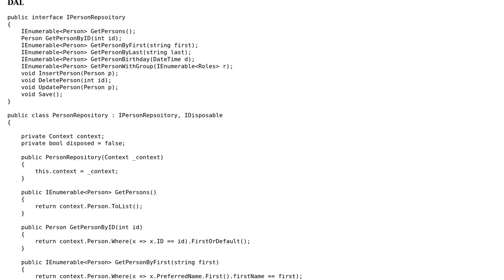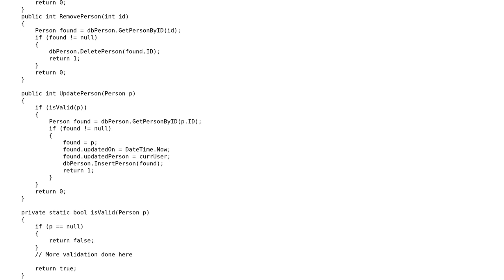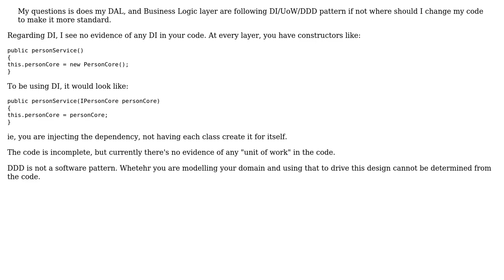Software Engineering: Does this structure follow DDD/UoW pattern?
With thanks & praise to God, and with thanks to the many people who have made this project possible! | Content (except music & images) licensed under CC BY-SA | Music | Images & others | With thanks to user Jseb user David Arno and the Stack Exchange Network Trademarks are property of their respective owners. You are responsible for your own actions.